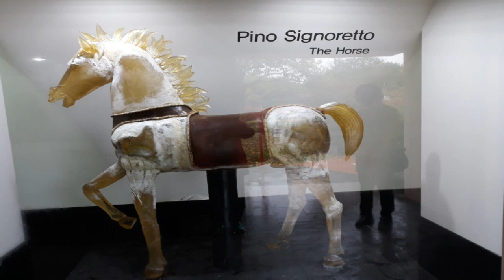가족 제주도 여행